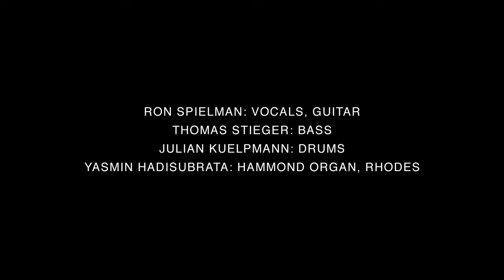Ron Spielman - Token of Love (The Rehearsal Sessions)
Ron Spielman: vocals, guitar
Yasmin Hadisubrata: keys
Thomas Stieger: bass
Julian Kuelpmann: drums

Recorded live by Joh Weisgerber at the Ruffcats Studio, Berlin
Mixed by Ron Spielman
Mastering by Bernhard Range
Camera by Jens P. Neumann

Presented by Blackbird Music and Urban Tree Media

Lyrics (by John C. Barry):

TOKEN OF LOVE

When you’re out on a date,
it’s like a game of cards
Keep an ace up your sleeve boy
And make sure that it’s the ace of hearts
Show her you have real feeling
And don’t take her for granted in any way,
but make it clear,
You’re dealing the cards

don’t let her walk all over you
Don’t go swallowing all those sugar sweet words
Just like she wants you to
And if you push the right buttons
you’ll have her eating right out of your hand

You won’t survive at the table unable to bluff
But leave yourself open for a possible token of love

Some players mark their cards
So they can see what you’re seeing
Confront you with a dirty club where a true heart should have been

So leave yourself open for a possible token of love